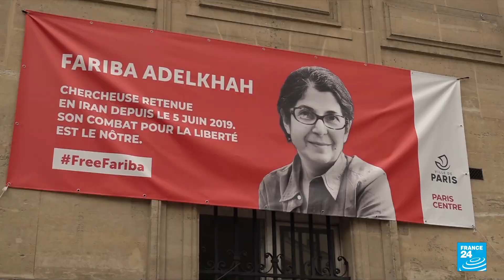French national Benjamin Brière remains in Iranian prison despite acquittal, lawyer says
French citizen Benjamin Briere is still in an Iranian jail despite his recent acquittal by an appeals court, his lawyer said Thursday (March 2).